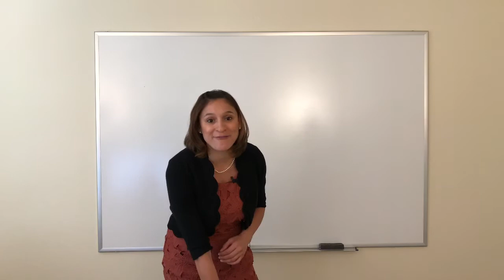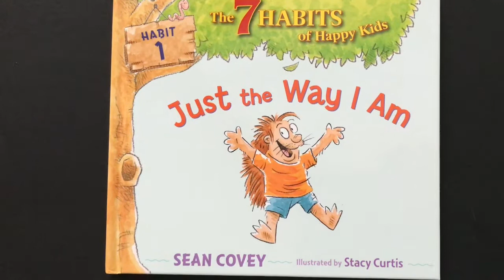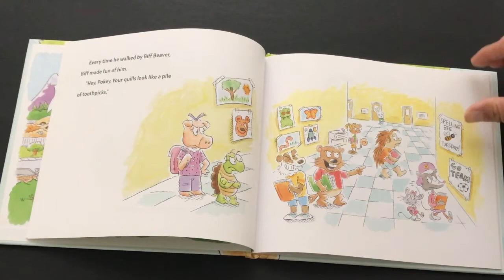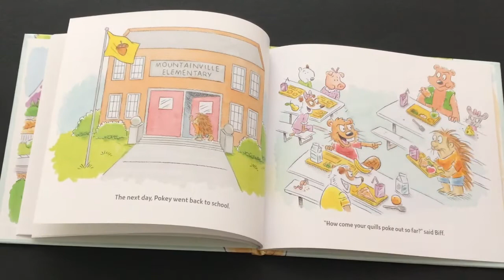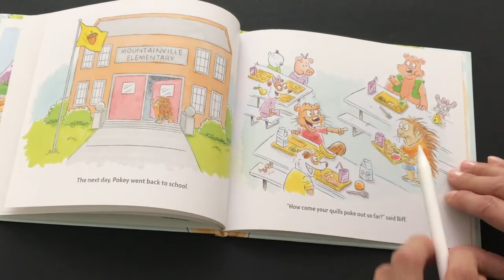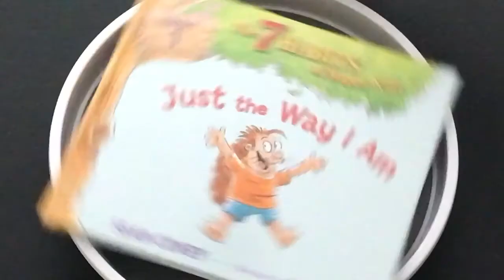Habit 1: Be Proactive - Episode 14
This is an excellent story that helps students solve problems that may arise to help them understand how to deal with conflicts. I also recommend The 7 Habits of Highly Effective People and talk about the Leader in Me program adopted by many elementary and middle schools nation wide.